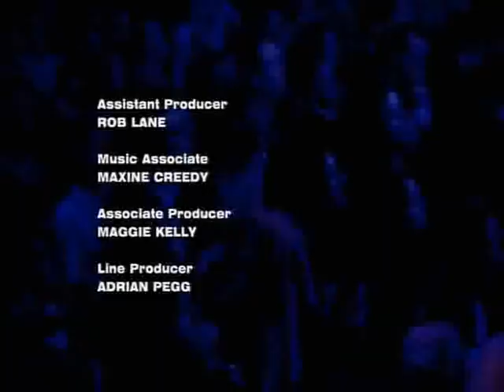Franz Ferdinand - Outsiders - Album Chart Show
Franz Ferdinand perform stunning album track 'Outsiders' on the Album Chart Show on Channel 4